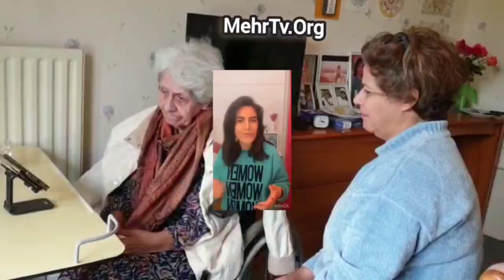تازه ترین سیمای بانو آذرشیوا هنرمندی که درفش آزادی زن را از شصت سال پیش با فدا کردن همه چیزش برافراش